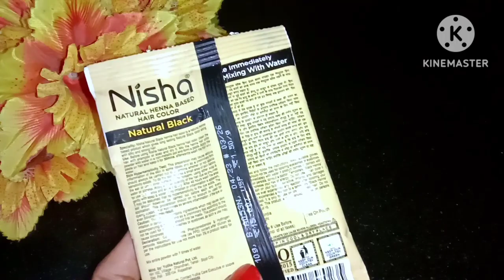Nisha Black Mehndi Henna Based Hair Colour Review + Demo | how to apply henna on hair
Nisha Mehndi बालों में लगाने का सही तरीका | Nisha henna based hair color Review and Demo |Henna hair

Nisha Mehndi बालों में लगाने का सही तरीका, Nisha henna based hair color | nisha mehndi for hair

सफेद बाल कितने भी हो 1 मिनट लगालो बुढ़ापे में भी बचपन की याद दिलाएगा Turn  White Hair to Black Hair, nisha black mehndi kaise lagaye, Nisha mehndi lagane ka tarika, mehandi lagane ka tarika, henna for hair, hair henna, henna hair, henna on hair, hair color at home

White Hair To Black Hair Naturally |सफेद बालों को जड़ से काला करने का सबसे असरदार तरीका

सफेद बालों को जड़ से काला करने का सबसे आसान अचूक उपाय 💕| Reverse Grey Hair Naturally in 30 Days

Balon ko kala karne ka Tarika, natural hair black dye, Safed balon ka ilaaj, Safed balon ka kala karen, Amla black hair dye, homemade black hair dye, homemade black hair dye banane ka tarika, how to do covered permanently, safed balon ka ilaj,natural Pooja beauty tips, best hair care tips, gery hair treatment at home, how to do white hair treatment at home, kale ghane lambe baal, hair pack, hair oiling, hair massage, hair care
safed balon ko kala karne ka gharelu upay, best DIY remedy for grey hair convert black hair

Baal kale karne ka tarika, baal kale kaise kare
safed balo ka ilaj, safed balon ko kala karne ka tarika, mehndi se baal kale kaise kare, natural remedies, home remedies, white hair treatment, white hair to black hair naturally
white hair to black hair naturally at home

hair colouring, hair mehndi at home
nisha henna based hair color
hair henna, henna hair
natural hair dye,indigo hair dye
indigo powder for grey hair
henna hair color, indigo powder for hair
how to apply indigo powder
henna and indigo powder
grey hair to black hair in 1 application
grey hair treatment, natural remedy
how to turn grey hair naturally
how to turn grey hair into black hair permanently, home remedies for hair
how to turn white hair into black naturally
natural remedies for grey hair
how to get rid of grey hair naturally

***Do Not My Use Any Photos Or Content, Video Without Permission.
बिना अनुमति के मेरी कोई भी फोटो या सामग्री, वीडियो का उपयोग न करें।

safed balo ko kala karne ka tarika, safed baal kale, safed balo ko kala karne ka tarika, safed balon ka ilaj, white hair to black hair naturally
safed, safed balon ko kala karne ka oil, white hair, balon ko kala karne ka upay, turn white to black hair permanently, beat hair color for women safed balon ko rokene ka tarika

Nisha henna based Natural Brown Hair Color Review | How to apply nisha henna | nisha henna Only 10/